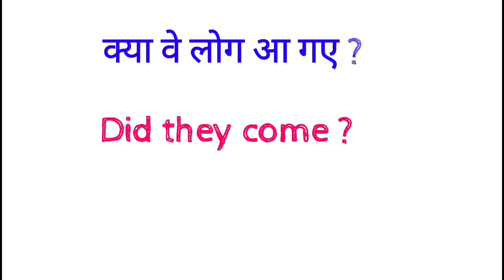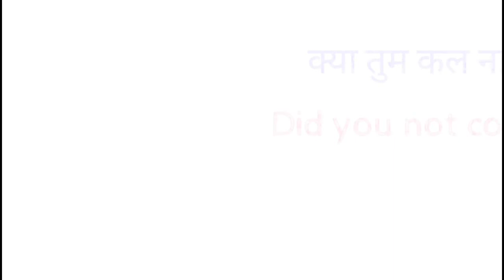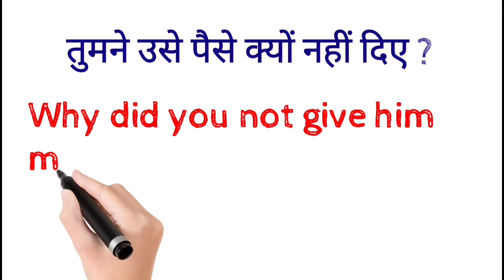Daily Use English Sentences From Past Indefinite Tense English Speaking Practice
Daily Use English Sentences From Past Indefinite Tense English Speaking Practice dosto ye hamara education channel hai jisme english asaani se sikhne ke tarike bataye jaate hai aur hamara har video step by step hota bilkul ek real class ki tarah dosto agar aapko achha lage toh like karna share karna comment karna aur mere channel ko subscribe kar dena agar aap english sikhna chahte hai toh deva english spoken class ka regular video dekhiye ENGLISH SIKHNE KA SABSE ASAN TARIKA english kaise sikhe